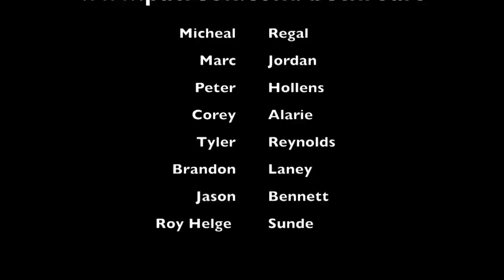Vocal Coach reacts to Franzl Lang (Yodeling / The Yodel King)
Vocal Coach reacts reaction to Franzl Lang (Yodeling / The Yodel King)